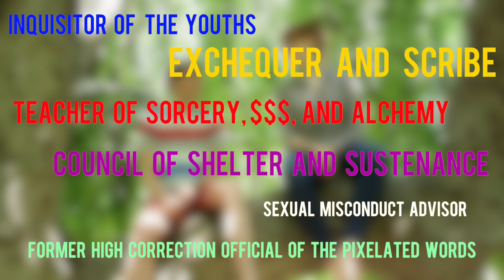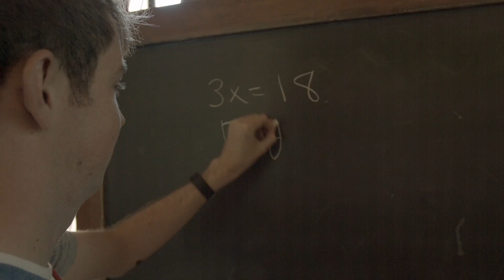Beneath The Beech: Let's Get Statisticial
With a wide variety of interests, Math major Jack Quigley '16 reluctantly assumes the role of Chace's instructor.

Find out more about the Department of Mathematics & Statistics at Kenyon